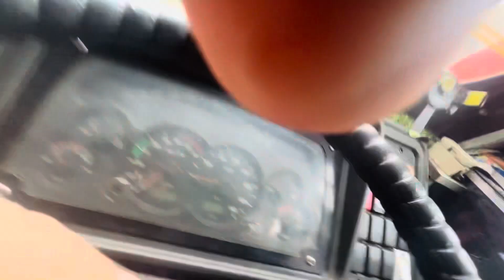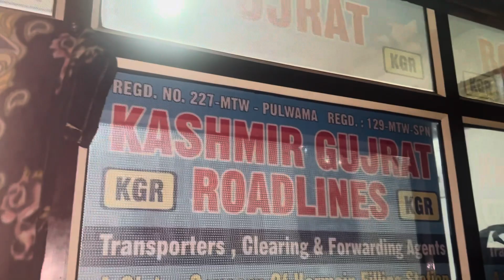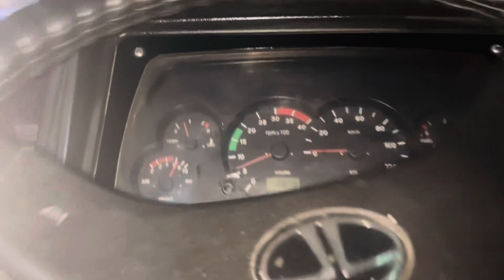Jawo Allah Ke Hawale || Apple 🍎 Flight ✈️ Ready || Kashmir To Lucknow || Truck Driver Vlog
Jawo Allah Ke Hawale || Apple 🍎 Flight ✈️ Ready || Kashmir To Lucknow || Truck Driver Vlog || Mujhe Nahi Jana Hai Gadi Ke Saath || @Kmrishfaq